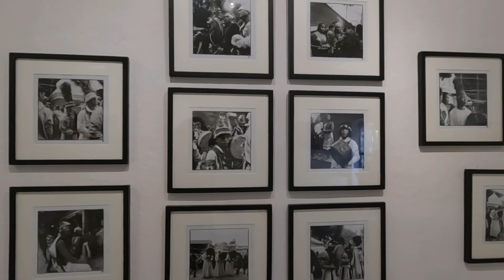AMALGAM 2023/Siddhartha Art Gallery#contemporarynepaliartand artist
ANMARI TAMANG | ANJALI TAMANG | BIDHATA KC | BINOD GIRI | BISHAL MANANDHAR CHANDRAMANI MAGAR | DEEPMALA MAHARJAN I DHIRAJ MANANDHAR | JAGDISH UPADHYAY |KARMA TASHIGURUNG|MANU KUMAR | MIN THAPA | MINI TAMANG I MUNA BHADEL | MAN GURUNG | NABIN NALBONAMRATA SINGHSINGH | NAMUN TAMANG|NARENDRA MALLA IPALJANG LAMA | PRIYAM PRADHANPRAMU BUDHAMAGARSUDEEP BALLA IPRITHVISHRESTHA.PRIYANKA SINGH MAHARJAN | PUJAN KHATIWADA | RABINDRA KHANIYA RISHITA KHATRI/RITIMAHARJAN |RUBI MAHARJAN ISAMJHANA
RAJBHANDARI | SANJEEP MAHARJAN | SAND MAHARJAN | SARA KOINCH | SAURGANGA
DARSHANDHARI | SHREETIPRAJAPATI
SOFIYA MAHARJAN | SUCHIN SHRESTHA
SUJAN BIR BAJRACHARYA | SUJAN DANGOL I SUMANA SHAKYA ISUMITRA BARAL | SURESH BASNET | TEESHA SHRESTHA | UDDAB RAJ
RIMAL